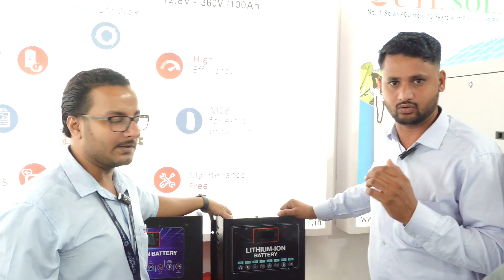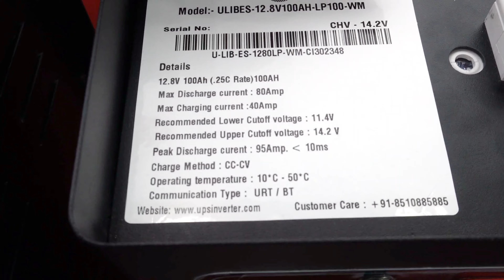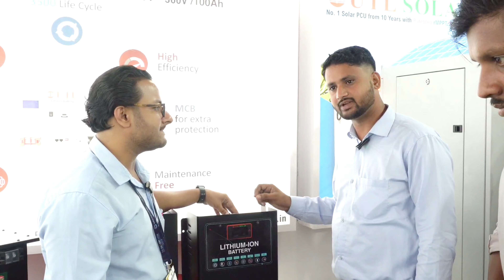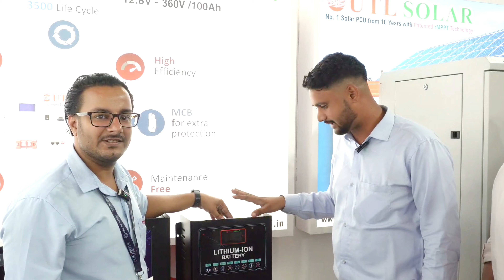12 वोल्ट lithium Battery से चलेगा घर का लोड 15 साल तक चलेगी Battery नॉर्मल Battery के रेट में खरीदे